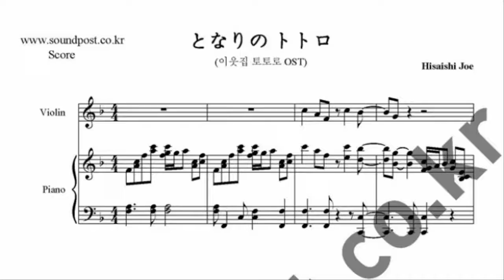となりの トトロ (이웃집토토로OST) Main Theme 악보(score) -violin, piano